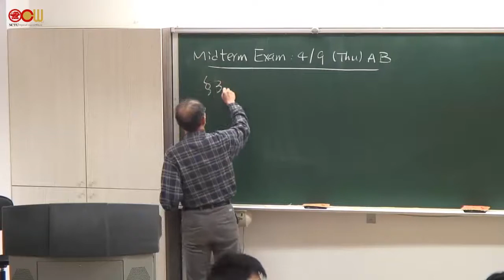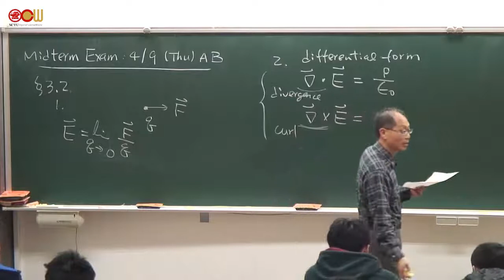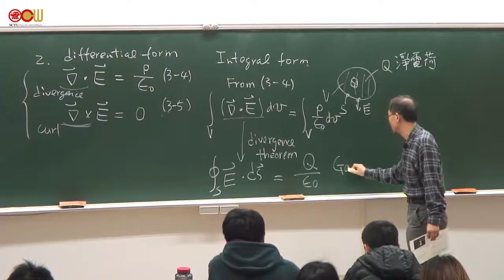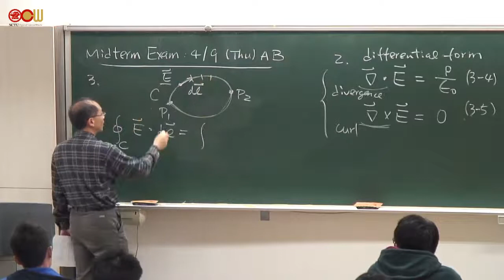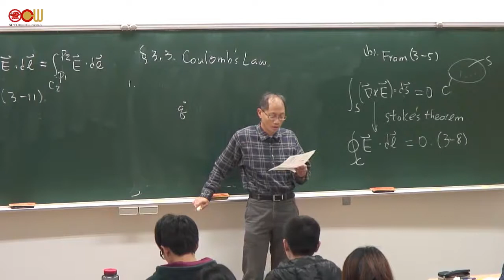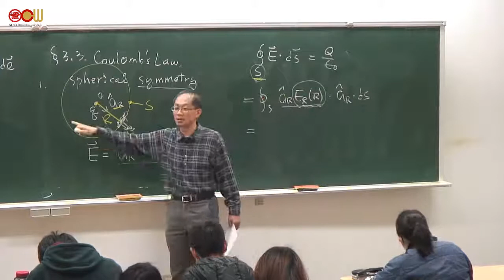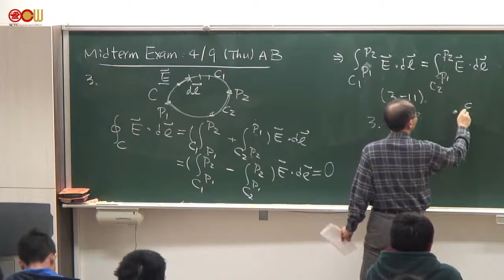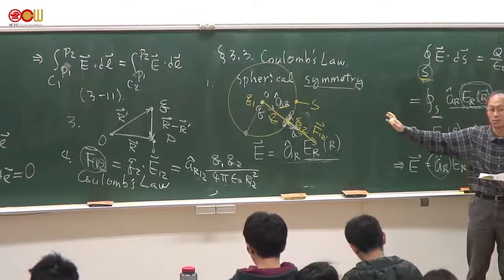3.2 Postulates of Electrostatics in Free Space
(本影片老師尚未確認內容是否有誤，如有問題還請見諒並歡迎指正，謝謝)